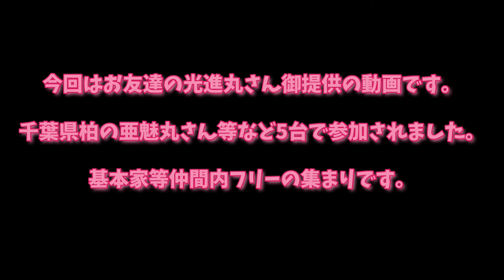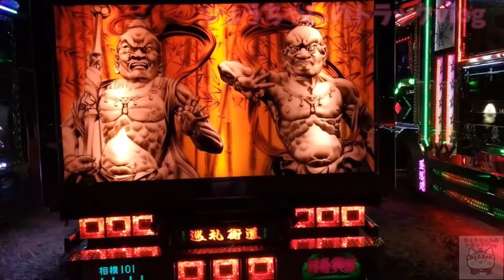【デコトラ】海峡道塾発足 10周年チャリティ撮影会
今回は海峡道塾 発足10周年チャリティ撮影会の特集です。
2月11日に茨城県で開催されました。

今回私は行けなかったんですが💦
お友達の光進丸さんの御提供の写真&動画を編集しました。

先ずは千葉県柏の亜魅丸さん等5台のメンバーさんの特集です。

この動画に登場されているのは基本家等仲間内フリーの方々です。

ぜひ最後まで見てみて下さいね🤗🥰